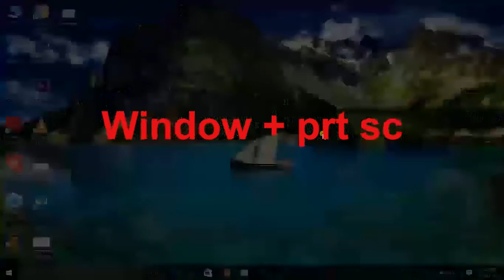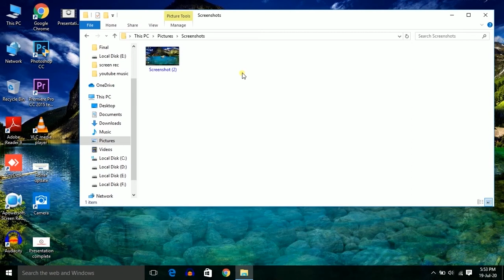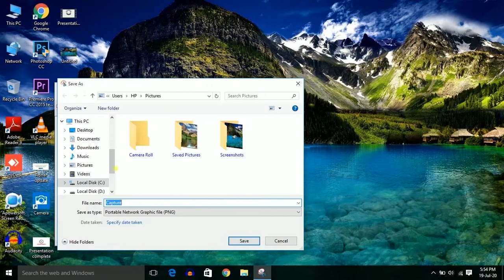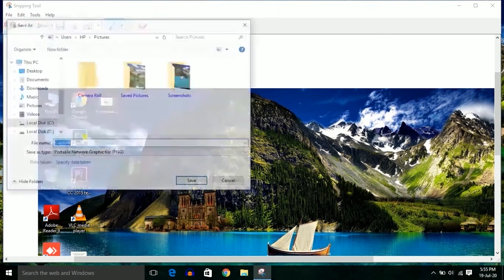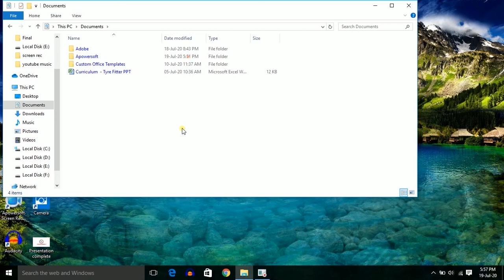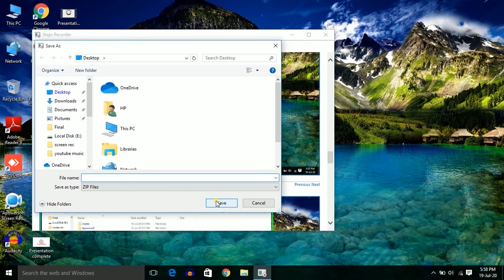How To Take Screenshot in Laptop | 4 Types To Take a Screenshot on Your Computer any windows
How To Take Screenshot in Laptop and PC ? 4 Types To Take a Screenshot on Your Computer any windows

Hello Friends, How to take screen shot in laptop and PC 4 types to take screenshot in your laptop,Desktop,window 7,windows 10 This is very useful trick take to screen shots Is video mein mai aapko batane wala hoon ki Aap apne laptop or pc mein 4 types se screen shots le sakte hai bahut hi aasan tarike se windows 7, windows 8, windows 10

How To Download IGNOU ID Card | IGNOU ID Card 2021 | IGNOU Ka ID Card Kaise Nikale

How To Change IGNOU Address Online | IGNOU ID Card Address Change Online | New Update IGNOU | Portal